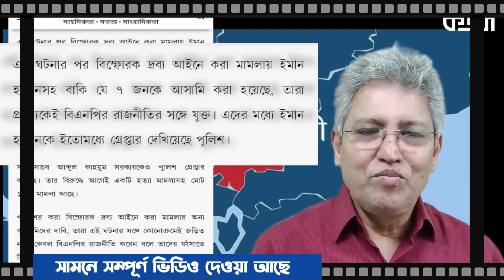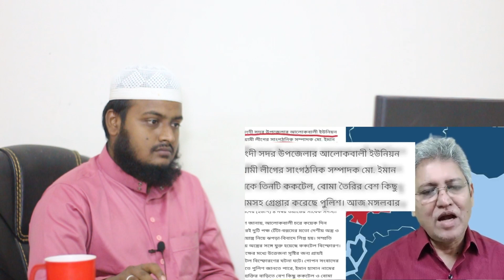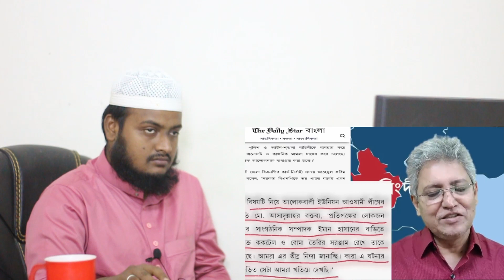এইমাত্র যুবলীগ নেতার বাসায় বস্তা ভর্তি বোমা পেল পুলিশ/ভয়ংকর ভাবে ফেঁসে যাচ্ছি যুবলীগের চেয়ারম্যান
আওয়ামী লীগ নেতার বাসায় বোমা পেল পুলিশ